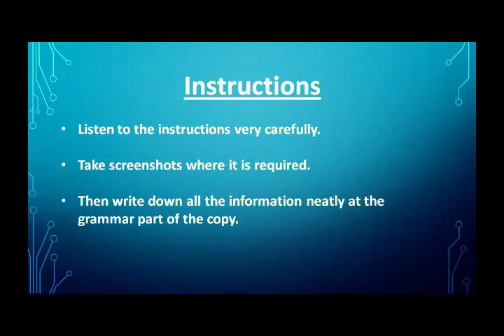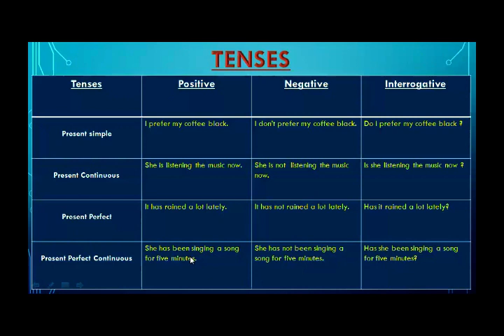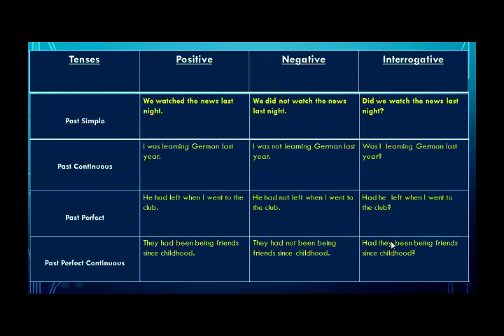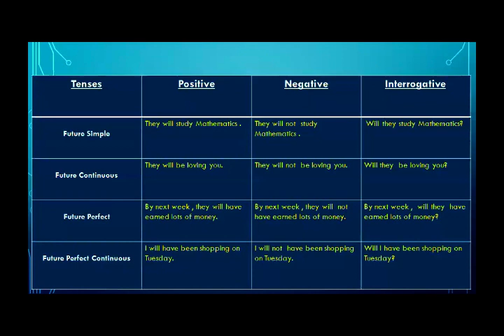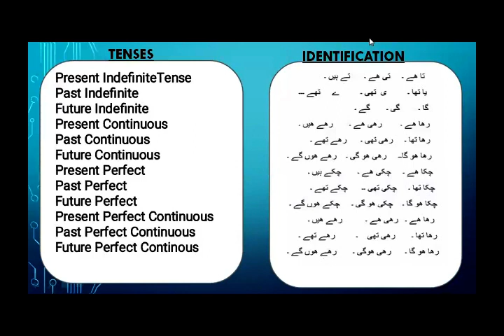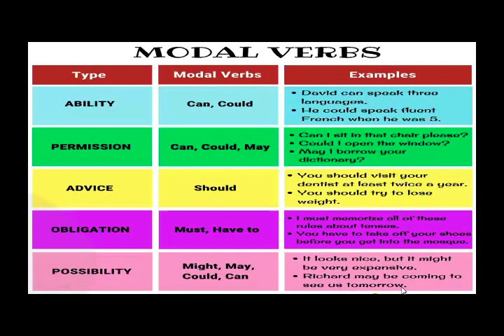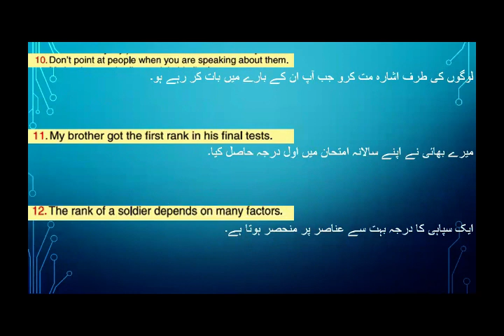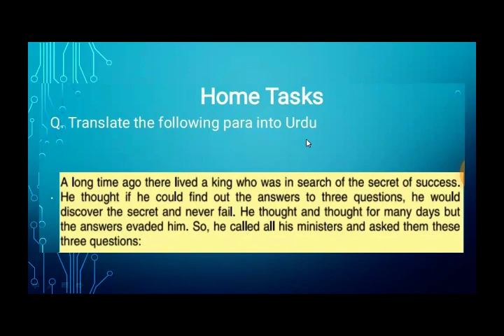English For Class Nine Day 01 (Week 03 Phase II)